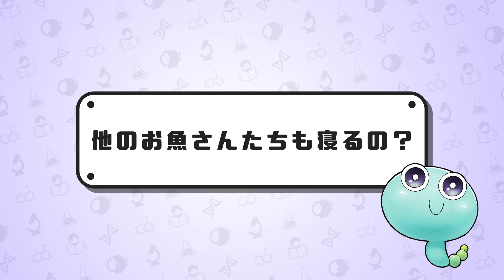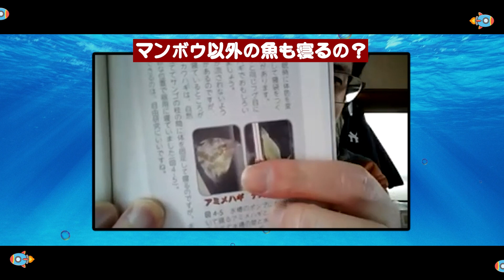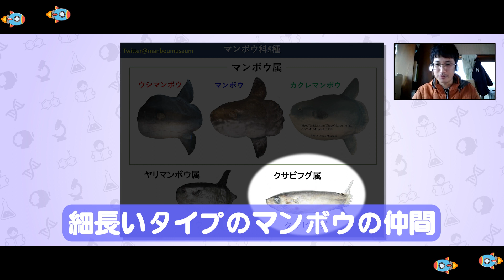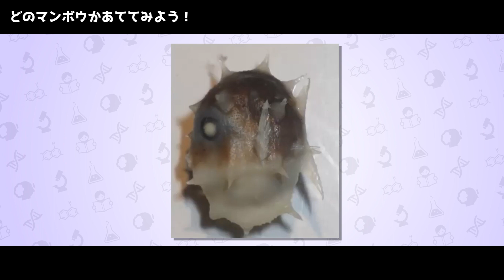マンボウって寝るの？お魚も夢をみる？マンボウ博士にきいてみた！【らぶラボきゅ〜】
マンボウって寝るの❓お魚も夢をみる❓そんなギモンについてマンボウ博士こと澤井悦郎先生にきいてみました😉

0:00 オープニング
1:06 メンバー自己紹介〜マンボウ博士登場
1:59 マンボウって寝るの？
5:55 他のお魚さんたちも寝るの？
7:09 マンボウは何種類？
10:05 このマンボウはどのマンボウでしょう？
15:18 マンボウ博士の最新研究
18:33 マンボウグッズにレンタル博士！？
20:20 エンディング

⭐️出演者情報⭐️
エスチ王女 (CV : ありさ)
国王クエス16世 (CV : ヘイデル龍生)
スチョン (CV：麦穂あんな)
エイト特派員 (佐伯恵太)
ナル特派員 (仁科心花)
ソウタ特派員 (藤田四葉)

⭐️クリエイターチーム⭐️
◎映像クリエイター：映像クリエイターの遠藤さん

⭐️ゴールドサポーターのみなさま⭐️
セキュリティVTuber ヴェロ・ティールさま
上野知子さま
絵本作家 山田サキシローさま
吉田新一さま
辻本友之さま

⭐️プラチナサポーターさま⭐️

【使用楽曲】
DOVA-SYNDROME (オリジナル音源以外の全ての楽曲)